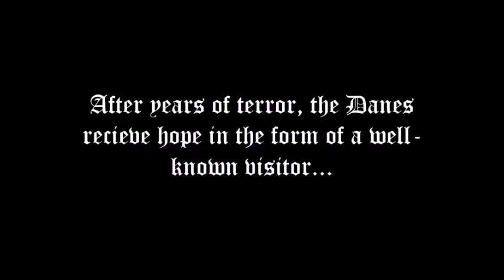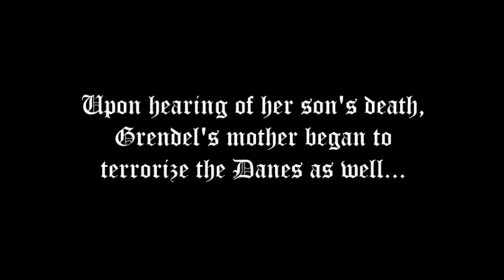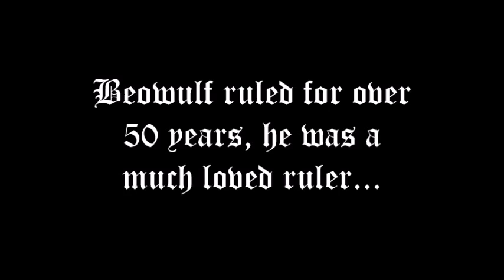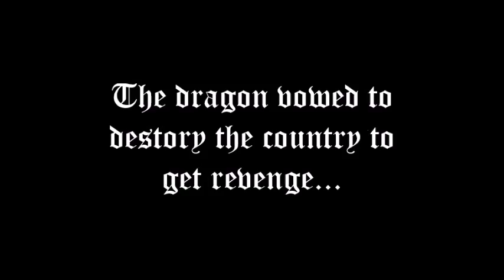Beowulf Movie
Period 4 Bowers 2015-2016